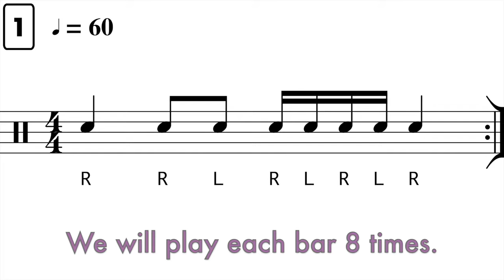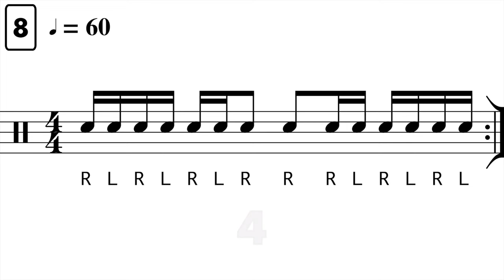Basic rhythms with sticking for drums 🥁🎵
(Lifetime Access members – you'll find this under "Practice Pad / Snare Drum Exercises")

Here we have various combinations of 5 basic rhythms, ones that you see all the time in drum sheet music.
You should practise the stickings shown in the video until they become second nature for each rhythm.
In most musical reading situations, the stickings shown in the video will be the most fluent ones to use.
If you're left-handed, you may want to reverse all the sticking.

Get my beginner drum book to learn to read & play!